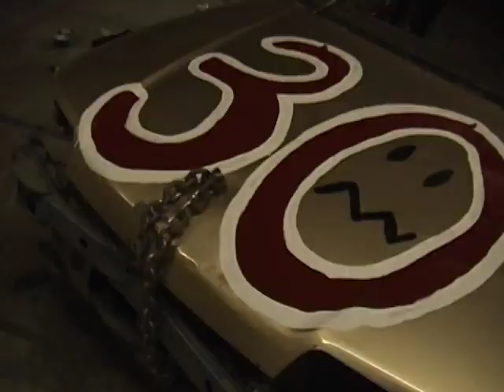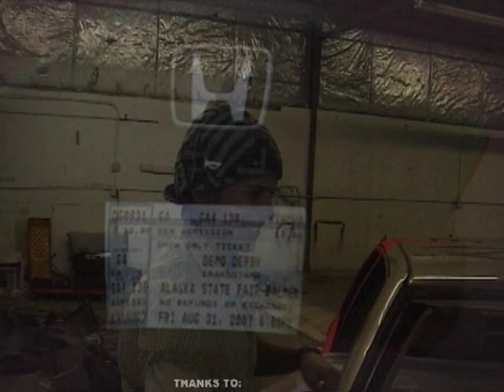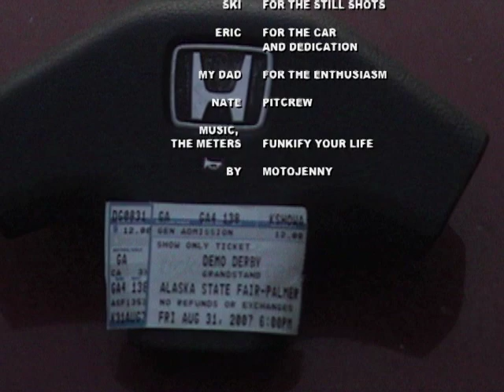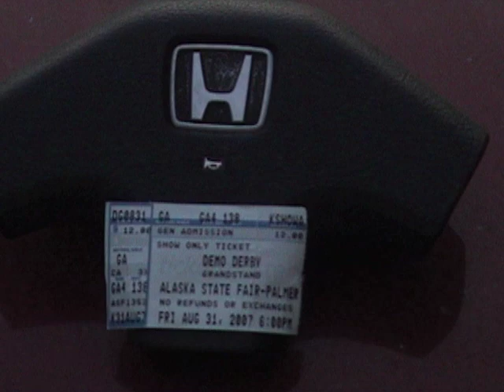DemolitionDerby.mpg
Alaska State Fair Demolition Derby-4th place in smallest car